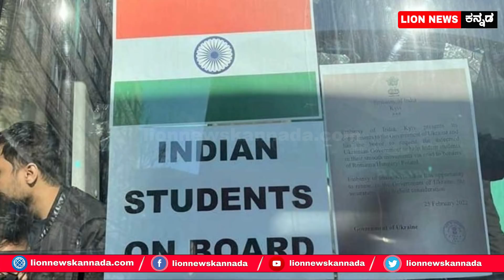Russia Ukraine ಭಾರತದ ಧ್ವಜ ಹಿಡಿದು ಪ್ರಾಣ ಉಳಿಸಿಕೊಂಡು ಪಾಕಿಸ್ತಾನದ ವಿದ್ಯಾರ್ಥಿಗಳು.! Pakistan || By Lion TV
Russia Ukraine ಭಾರತದ ಧ್ವಜ ಹಿಡಿದು ಪ್ರಾಣ ಉಳಿಸಿಕೊಂಡು ಪಾಕಿಸ್ತಾನದ ವಿದ್ಯಾರ್ಥಿಗಳು.! || By Lion TV